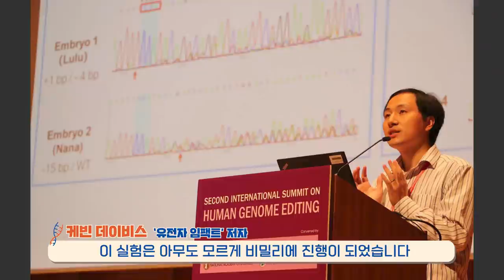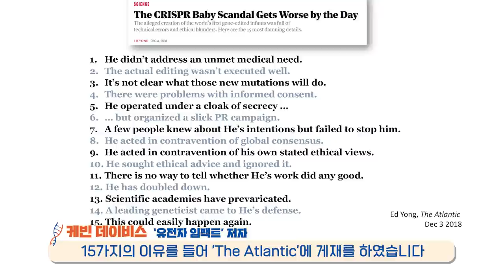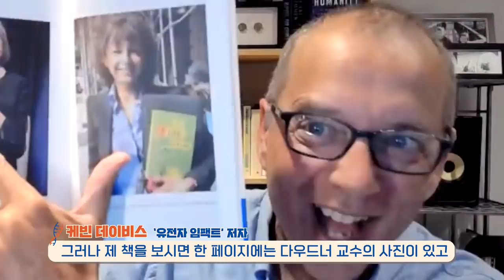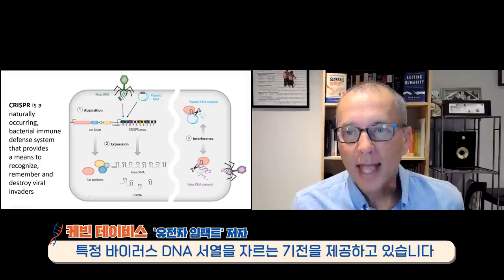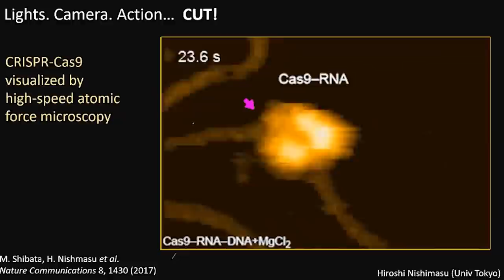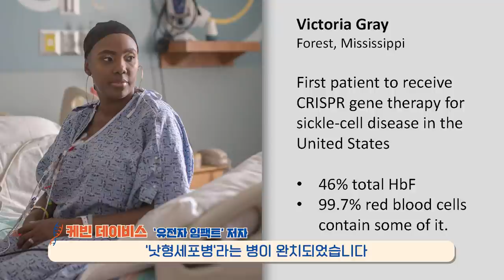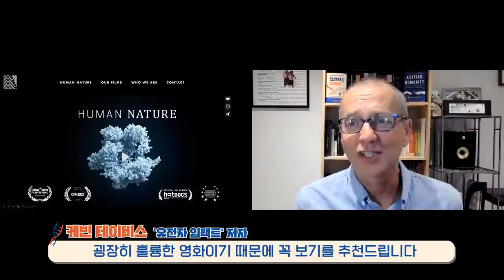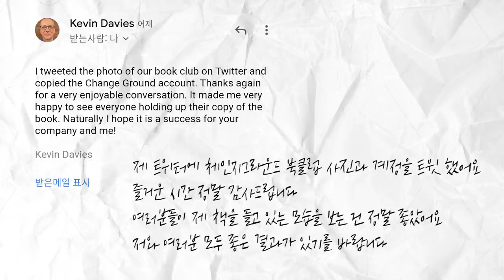최근 5년 동안 과학계에서 가장 HOT한 이야기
인공지능보다 더 막강한 미래기술 1가지

유전자 임팩트의 저자, 케빈 데이비스
-영국 옥스퍼드 대학 석사
-런던 대학 유전학 박사
-전 《네이처Nature》의 편집장
-《네이처 제네틱스Nature Genetics》 직접 창간
-《크리스퍼 저널The CRISPR Journal》에서 편집장 역임 중

본 콘텐츠는 제작비를 지원받았습니다